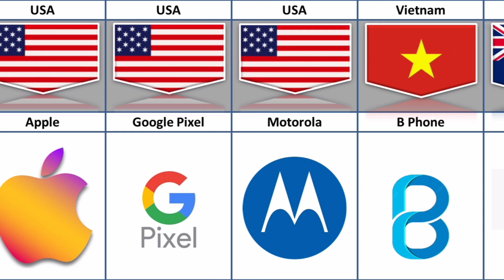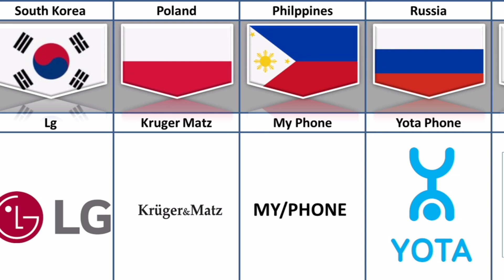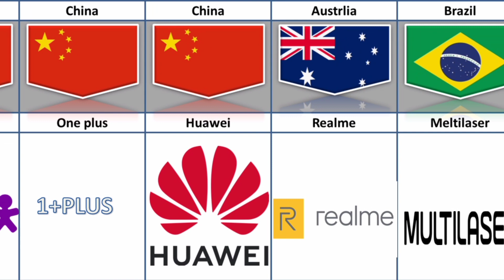Mobile Phone Brands By Country | 30 Countries Mobile Brand Comparison